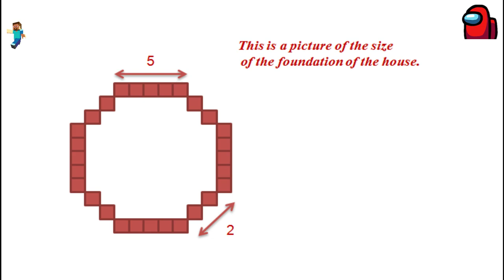Minecraft: Building a house "AMONG US" is super easy #96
- Version 1.14.4
- shaderpacks: BSL_v7.1.04.1